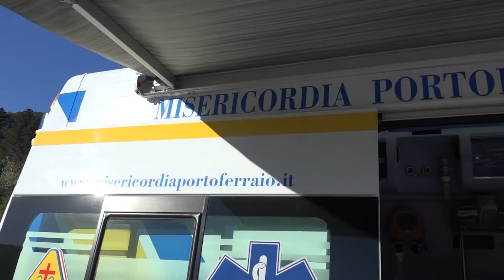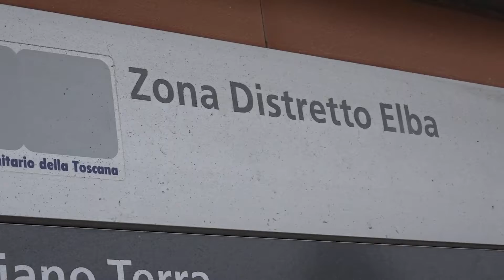Covid, da oggi stop allo stato di emergenza nazionale